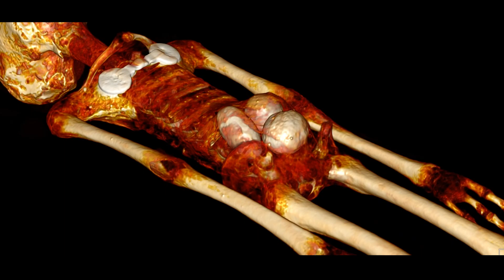Trailer "Peru - Portale in andere Welten -Teil 2"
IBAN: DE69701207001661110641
BIC: OBKLDEMX

Verwendungszweck:
Spende
Herzlichen Dank!